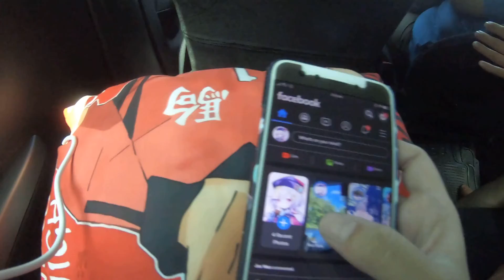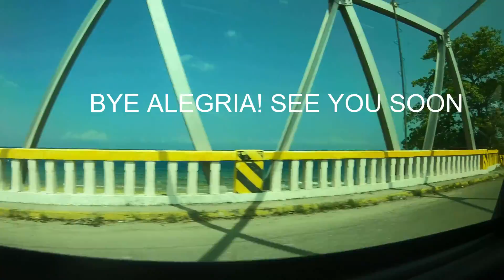Nya Human?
Alegria laag with family featuring Ayeng and Ate Bing.